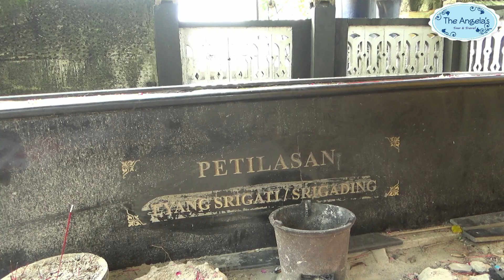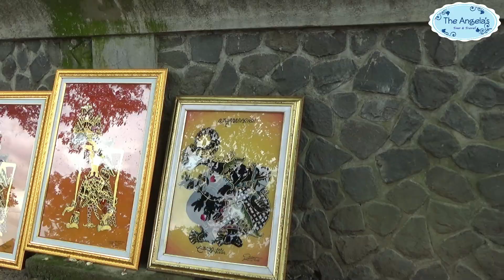Petirtaan Tirto Kamandanu | Sendang Tirto Kamandanu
Alamat: Menang, Kec. Pagu, Kabupaten Kediri, Jawa Timur 64183 Indonesia